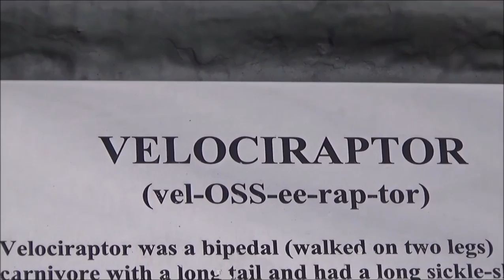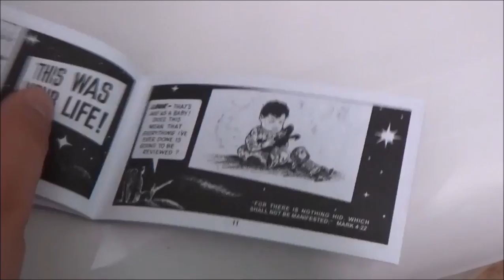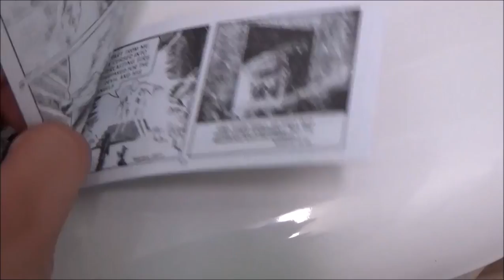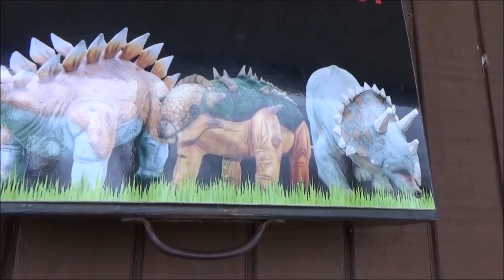Dinosaur World - Cave City, KY